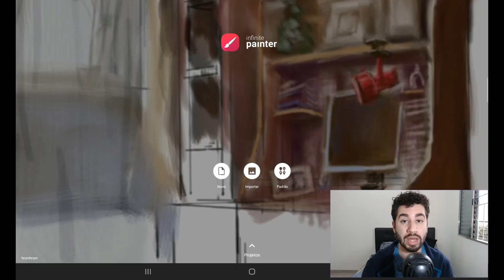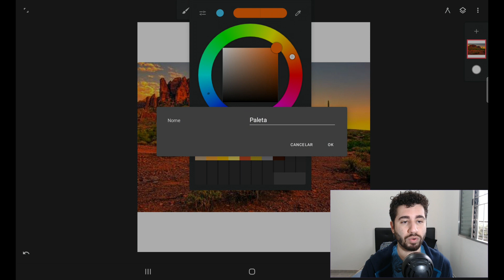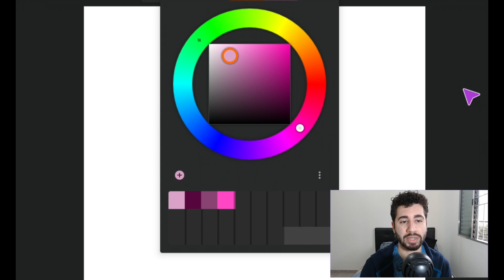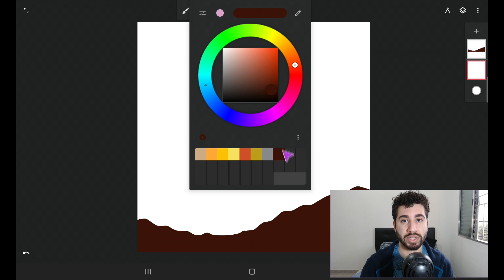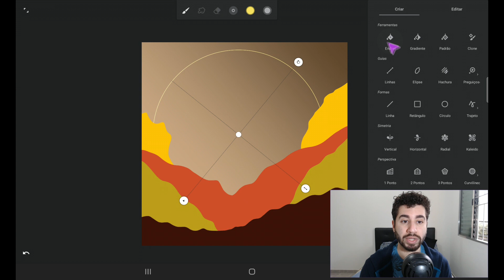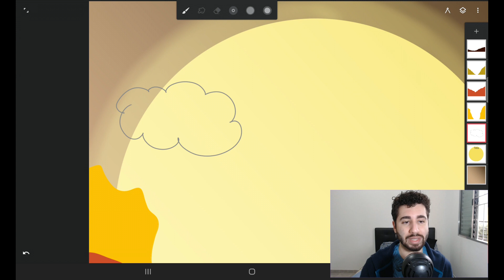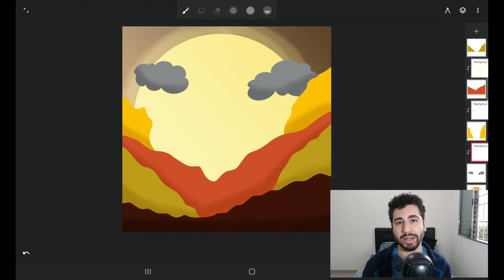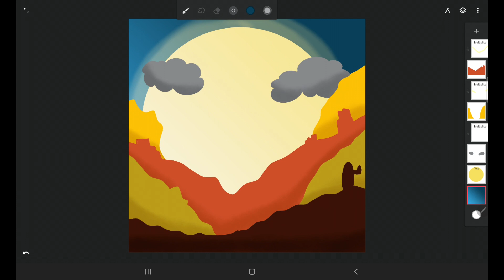COMO EXTRAIR PALETA DE CORES NO INFINITE PAINTER | TAB S6 LITE | DICAS DE DESENHO DIGITAL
Oi gente,

Eu sou o Maike e esse canal é um registro da minha evolução como artista e tatuador.

Um dos aplicativos de desenho digital que eu mais tenho usado no meu samsung galaxy tab s6 lite, é o infinite painter.

O infinite painter é um app de desenho digital que pode ser usado de graça, com algumas limitações ou pode ser comprado.

Alguns inscritos comentaram recentemente que conseguiram comprar o app de ilustração digital infinite painter por pouco mais que $ 10,00.

Ele se aproxima muito do app procreate, usado por usuários de ipad.

No vídeo de hoje, eu vou mostrar como criar uma paleta de cores no app infinite painter.

O aplicativo infinite painter tem uma ferramenta capaz de extrair uma paleta de cores de uma imagem ou uma ilustração digital.

É uma ferramenta muito prática e fácil de usar.

Além de permitir extrair uma paleta de cores de uma foto ou desenho, o app infinite painter permite que os usuários criem suas próprias paletas de cores ou adicionem cores há uma paleta de cores já existente.

A comunidade que usa o app infinite painter também disponibiliza paletas prontas que você pode importar para o seu tablet, como o tab s6 lite, o tab s7 ou outro, e usar essa paleta para criar suas artes.

Eu extrai uma paleta de cores de uma foto de um deserto e criei uma ilustração digital simples de um deserto.

Eu recomendo para quem é artista iniciante, principalmente quem está começando no desenho digital agora, que use o app infinite painter pra aprender a usar as ferramentas de desenho digital, por ter uma interface mais clean.

Durante o vídeo, eu também pedi para que vocês deixem nos comentários o que mais vocês querem ver no canal.

Muitos de vocês chegaram aqui através dos vídeos sobre o samsung galaxy tab s6 lite, e embora eu goste de mostrar o tablet, o objetivo desse canal é falar sobre arte e desenho digital.

Então comentem o que mais vocês gostariam de ver no canal!

Tablet: tab s6 lite

Pen: s pen

App: Infinite painter

Edição: Sony Vegas

Áudio: Audacity